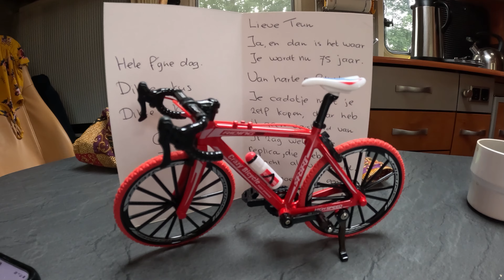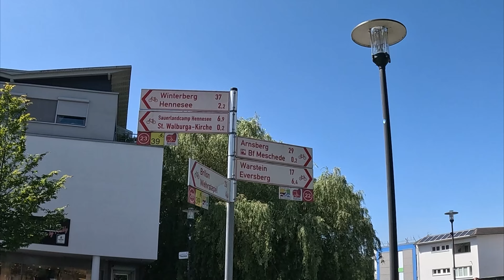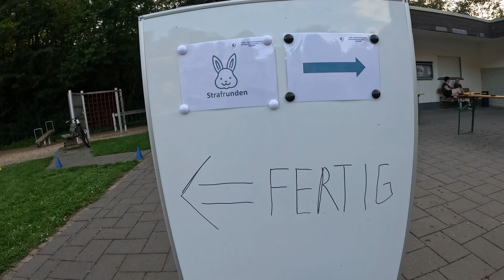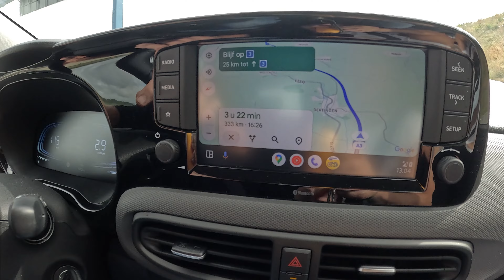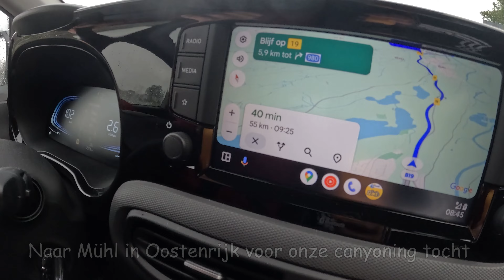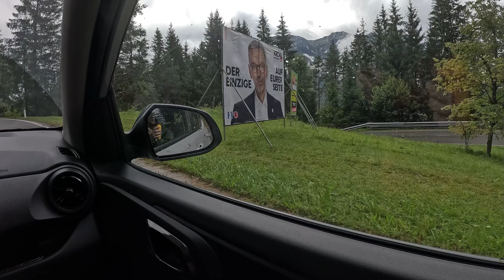75ste verjaardag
Let op!
Alle filmpjes op dit kanaal zijn gemaakt met als doel het vastleggen van persoonlijke herinneringen en zijn dus niet gemaakt voor een groot publiek.
Ondanks het privékarakter zijn de meeste filmpjes op dit kanaal 'openbaar' en dus voor iedereen zichtbaar.
Met de keuze voor 'openbaar' heeft een willekeurige bezoeker een mogelijkheid om soms beelden en situaties te herkennen en/of  zelf ideeën op te doen.